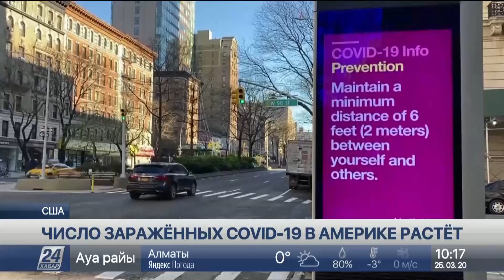США могут превратиться в новый очаг распространения коронавируса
США к этому часу занимают третье место в мире по числу заражённых коронавирусом после Китая и Италии. Общее количество инфицированных COVID-19 в Штатах почти 55 тысяч человек. В одном только Нью-Йорке больны 15 тысяч жителей.